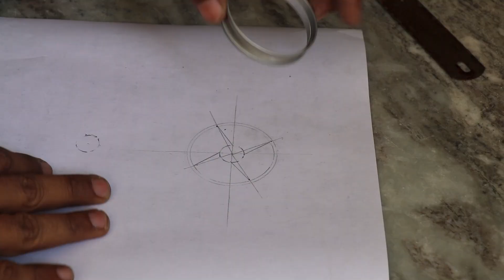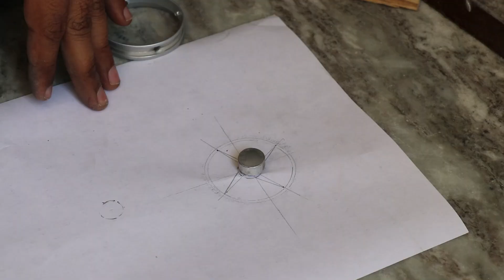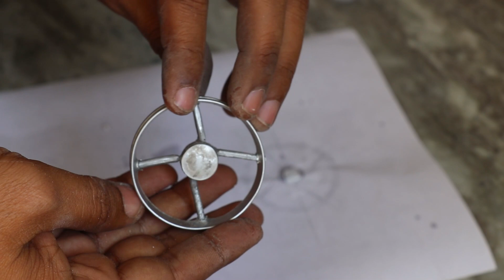Bike Alloy Wheels Tires DIY (अलॉय व्हील्स टायर ) || Bullet tires DIY || Rubber strip DIY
Waste martial DIY || Cola Can Diy || tries rim DIY || Bike alloy wheels tires diy

रबर की पट्टी से बाइक का अलॉय व्हील्स टायर बनाये | miniature alloy wheel tires

aluminum alloy wheels rim diy

In this video show you  waste martial use  make mini alloy wheels tires as same as real tires.

Martial USE
Rubber strip
coca cola waste can
electrical aluminum small wire piece
glue for stick

TOOL USE
iron saw for wire cutter
plier for wire cutter
sand paper